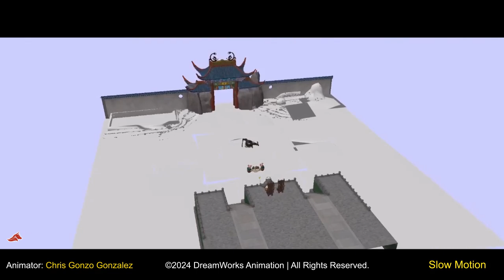Kung Fu Panda 4 | Po Shot Progression | Animation Breakdown | 3D Animation Internships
Fruit Ninja! Ok though this still has a bit of action. I’m stepping away from the crazy fighting for a bit. This was one of the sections I got to do during the dragon warrior try outs.
 I was super excited when the bull got casted to me because all I could think about when animating was how 𝘏𝘢𝘪𝘭𝘦𝘺 𝘋𝘦𝘭 𝘙𝘪𝘰 and I used to play Fruit Ninja when we first started dating. And before you ask, yes those fruit were a nightmare!
Big shout out to our sequence supervisor Julien Bocabeille for all the amazing guidance and feedback on this chunk!
Contact with Chris Gonzo Gonzalezhe
I animate things at DreamWorks. Ex filmer of the gnar.